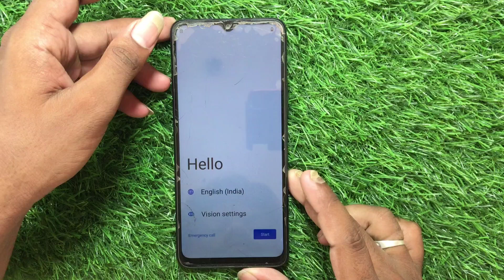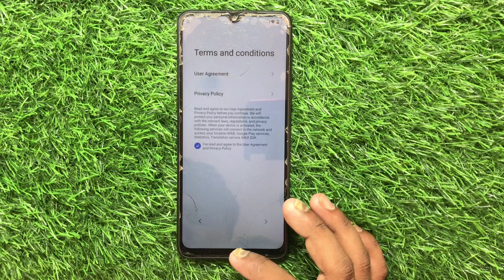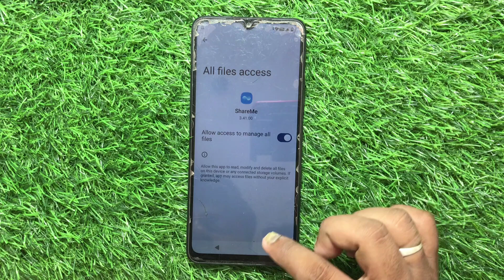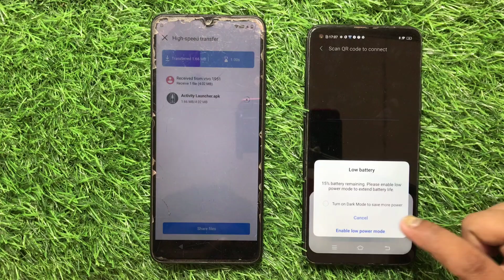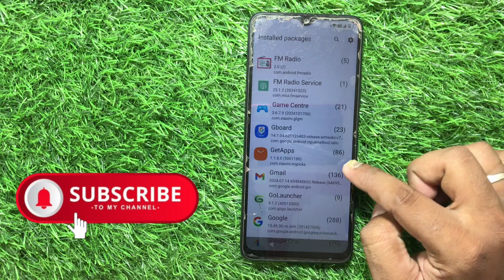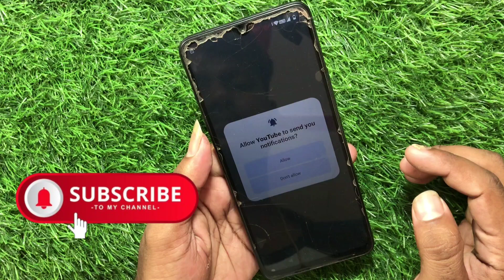poco c61 frp bypass android 15 / redmi a3 frp bypass android 15 / poco c61 frp bypass latest version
namaskar dosto aaj sikenge poco c61 frp bypass kaise kare